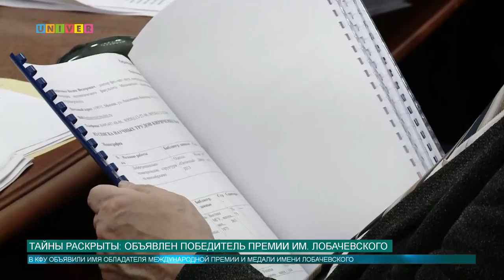Тайны раскрыты: Объявлен победитель премии им. Н.И. Лобачевского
В Казанском федеральном университете назвали имя лауреата премии и медали им. Лобачевского за выдающиеся работы в области геометрии и ее приложений. Кто же стал победителем премии расскажет Диана Шилова